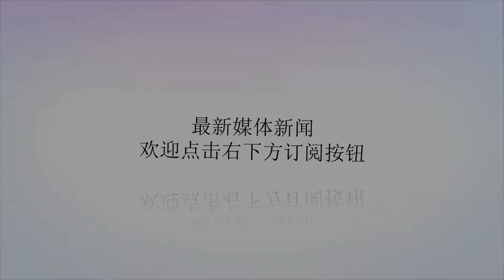F-35隐身战机夜袭，导弹发射，以军匆忙逃跑！俄军：至少命中两架_制导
谢谢！原标题：F-35隐身战机夜袭，导弹发射，以军匆忙逃跑！俄军：至少命中两架近日，以色列F-35隐身战机空袭了叙利亚北部阿勒颇国际机场的伊朗系部队弹药库和物流中心。叙利亚和俄军方面则报道，已经挫败了以色列的这次空袭。在击伤2架F-35隐身战机以后，以军战机匆忙投下炸弹逃跑。但是，发现以色列炸弹残骸的地方是在阿勒颇，发现的是GBU-39小直径精确制导炸弹的残骸。GBU-39小直径精确制导炸弹是美国雷声公司研发的小型精确制导滑翔弹药，可以打击移动目标，重新定位目标位置和识别目标的能力。可以在各种气候条件下进行使用，而且射程可以达到74公里，同时，拥有94公斤的重量，长度177厘米。制导方式是三模末段制导（毫米雷达波、红外引导和半主动激光技术）。这种炸弹的优点就是，重新瞄准、目标更新、状态跟踪、分辨选择攻击、中止攻击、目标毁损反馈等能力。是现在，美军最先进的精确制导弹药之一。如果仅仅是GBU-39小直径精确制导炸弹的残骸，并不能证明叙俄军击伤2架F-35隐身战机。只能说明以军在阿勒颇发射了这种精确制导弹药。除非可以拿出更多的证据，比如雷达影像等等。在去年，叙军也宣称击落1架F-35战机，但是最后，只能证明是一个误传。但是，从卫星照片和伊朗媒体报道来看，以军的打击确实取得了成功，已经证实有7名伊朗士兵死于这场空袭，弹药库也已经被引爆。叙利亚阿拉伯通讯社虽然表示：叙利亚防空系统阻止了这次袭击，在以军战机发射的导弹到达目标之前拦截了其中的大部分。但是，更多的也只是为了挽回颜面。因为对方摧毁了既定目标，而且对方也安全返航了。而且，一旦被S-200和S-300这种大型防空导弹命中，以F-35这种体量的战机，根本不存在受伤返航的可能性。当场就会被打碎坠落。但是，叙军又无法提供战机残骸，因此击伤2架F-35战机的说法存疑。